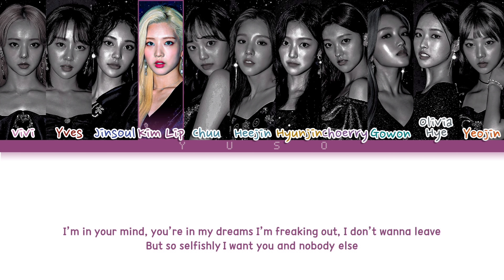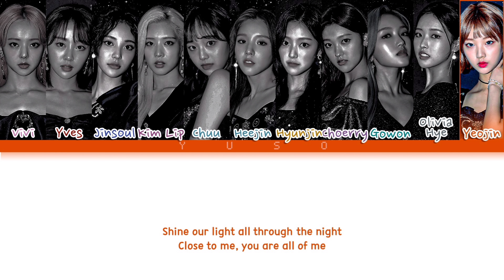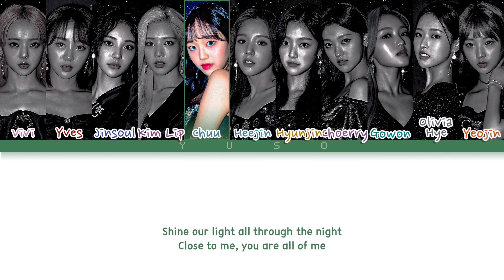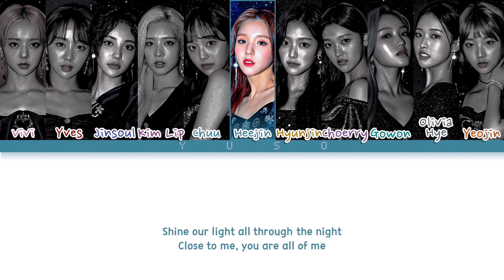LOONA 'STAR' COLOR CODED LYRICS [HAN/ROM/ENG/가사]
song: star
artist: loona
album: 12:00
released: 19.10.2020